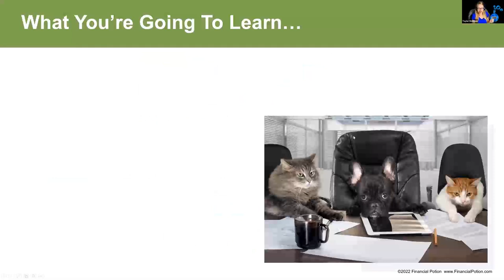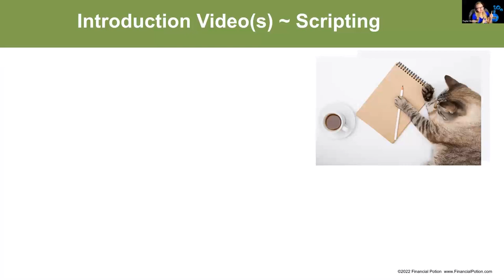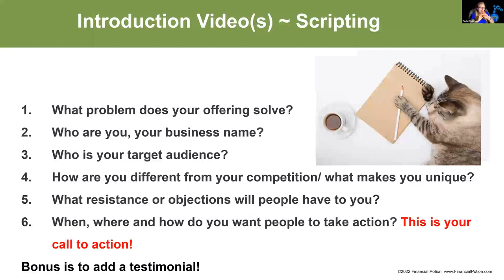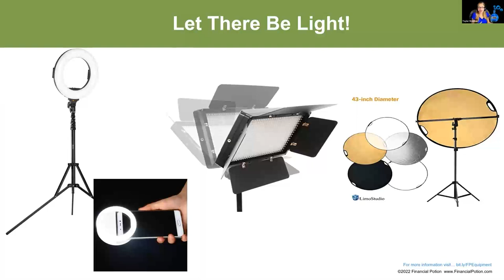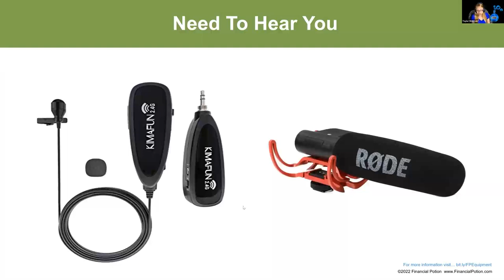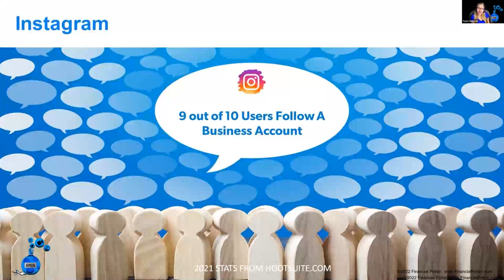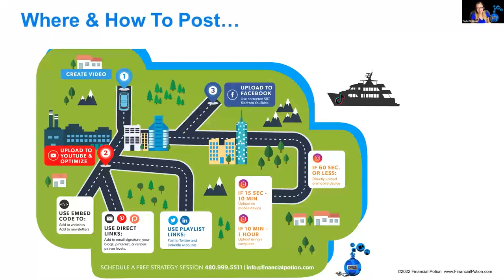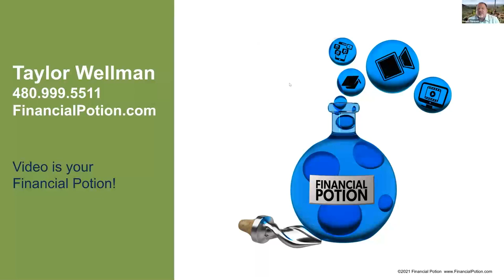How to Produce Quality Marketing Videos ~ Small Business Boot Camp Session 224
Learn how to produce quality marketing videos in this small business boot camp session through the Arizona Commerce Authority.

As a part of the Small Business Boot Camp helping businesses return strong from the COVID Pandemic, Taylor Wellman of Financial Potion shared an in depth presentation on how to create videos on your own.

Through this presentation, Taylor shared how to script your videos, the types of videos you should focus on, what equipment you may want to invest in, as well as where you should be posting your videos.

If you're new to business or new to video marketing this presentation can help you jump start your video marketing in the right direction.

Taylor has been invited to share this content many times with the AZ Commerce Authority and other organization since it always gives people a lot of value and its information you can easily process and implement into your business.